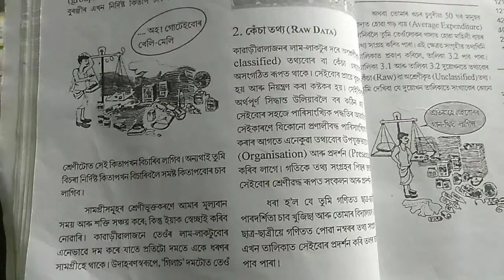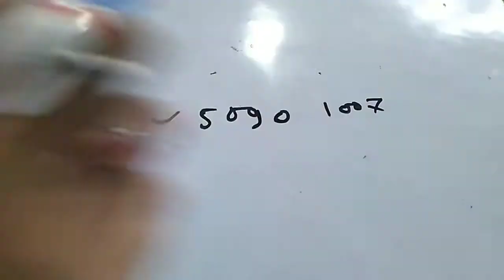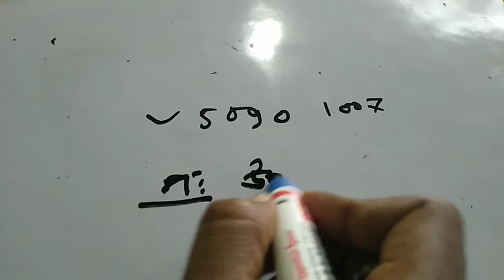AHSEC HS 1st Year Economics Question Answer:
onlinetutor online_tutor AHSEC HS 1st Year Economics Question Answer
AHSEC HS 1st Year  Question Answer:
AHSEC HS 1st  Year Economics Question Solutions
AHSEC HS 1st Year Economics Previous Question Paper
AHSEC HS 1st Year Economics Question Answer In Assamese Medium
AHSEC HS 1st Year Economics Question Answer Notes
এই video টোত উচ্চতৰ মাধ্যমিক প্ৰথম বাৰ্ষিকৰ অৰ্থনীতিৰ বাবে পৰিসংখ্যা কিতাপ খনৰ তৃতীয় অধ্যায়ৰ প্ৰশ্নোত্তৰ দিয়াৰ লগতে বুজাই দিয়া হৈছে।কিবা অসুবিধা পালে comment কৰিব আৰু channel টো subscribe কৰিব যাতে আগলৈ এনেকুৱা video বিলাক পাই থাকিব পাৰে।ধন্যবাদ।।

Economics class xii,
guess paper economics class xii,
ncert economics class xi unacademy,
class xi economics chapter 1,
class xi economics suggestion 2019,
class xii economics in hindi,
class xi economics statistics,
class xii economics ncert,
class xii economics chapter 1